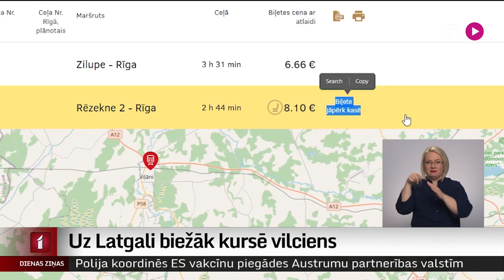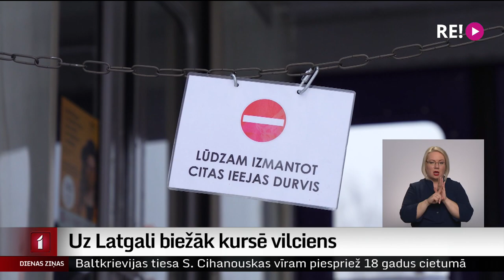Uz Latgali biežāk kursē vilciens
Uz Rēzekni no Rīgas, kā arī pretējā virzienā, kopš šīs nedēļas kursē jauni ekspreša vilciena reisi. Nepilnu trīs stundu laikā nokļūt galvaspilsētā – šo iespēju rēzeknieši uzteic, taču vilšanos radījis kursēšanas laiks. Vilciens Rēzekni atstāj pēcpusdienā, kad vairumam darba laiks vēl nav beidzies.